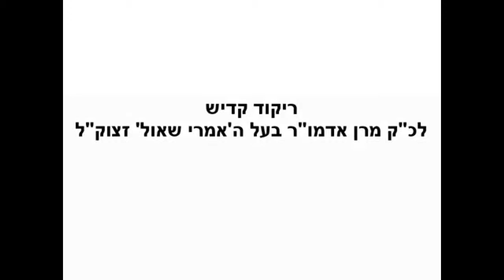ריקוד קדיש - מודז'יץ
לחן: האדמו"ר בעל ה'אמרי שאול' ממודז'יץ זצ"ל.
אירוע: טיש יא''צ של הרה"ק רבי שמואל אליהו מזוואלין זצוק"ל, בני ברק - תשע"א.
Modzitz